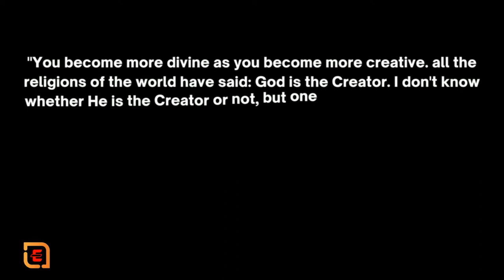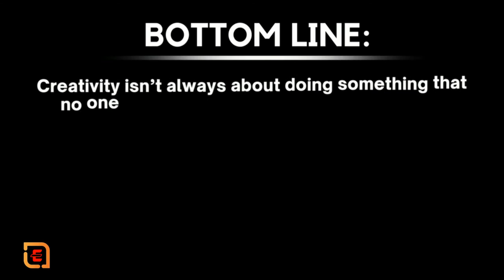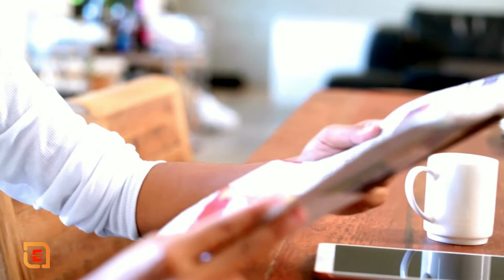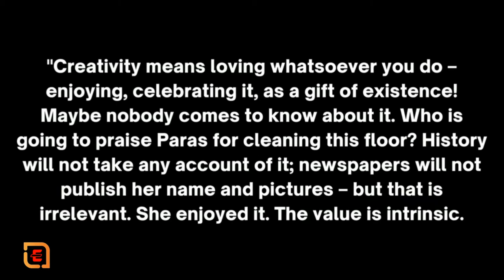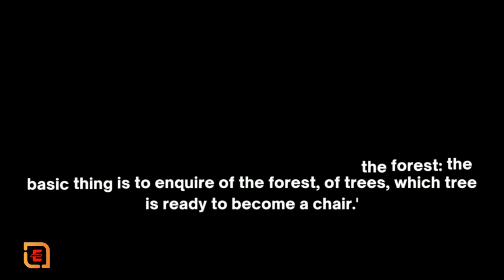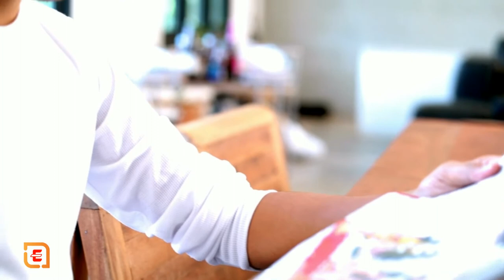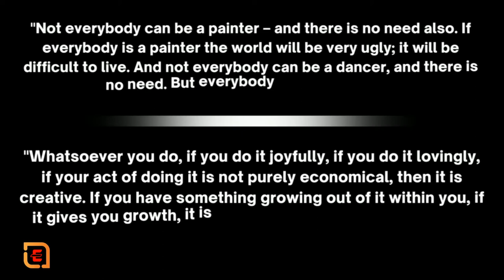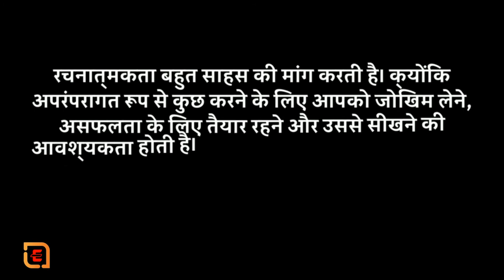Creativity: Activating the Internal Powers (Dr. Abu Huraiya Akash Insights for a New Way of Living)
►Creativity is the ability to use imagination and original ideas to create something new or innovative. It involves breaking free from conventional thinking and finding new solutions to problems or challenges.

Creativity is not limited to the arts, but can also be applied in science, business, and other fields.
It can be expressed in many different forms, including writing, music, art, design, and technology.

There are several key characteristics of creative individuals, including:

1.Open-mindedness: Creative individuals are often open to new ideas and experiences, and are willing to challenge conventional thinking.

2.Curiosity: Creative individuals have a strong sense of curiosity and a desire to learn and explore new things.

3.Imagination: Creative individuals have a vivid imagination and are able to visualize new possibilities and ideas.

4.Persistence: Creative individuals often face setbacks and obstacles, but they are persistent and determined to find solutions.

5.Flexibility: Creative individuals are able to adapt to changing circumstances and think on their feet.

6.Risk-taking: Creative individuals are willing to take risks and try new things, even if it means making mistakes or facing failure.

Developing your creativity can be beneficial in many ways, including improving problem-solving skills, increasing innovation, and enhancing personal fulfillment and well-being. It can also lead to greater success in various fields, as creative individuals are often highly valued for their ability to generate new ideas and solutions.

►Creativity is a powerful force that can help us solve problems, innovate, and express ourselves in unique and meaningful ways. It involves tapping into our internal powers and resources, and harnessing them to create something new and original.

There are several ways to activate your internal powers and unleash your creativity:

1.Cultivate a positive mindset: Creativity requires an open and optimistic mindset. By cultivating a positive attitude, you can overcome self-doubt and fear of failure, which can often inhibit creative thinking.

2.Take risks: Creativity often involves taking risks and trying new things. Don't be afraid to step outside of your comfort zone and experiment with different ideas and approaches.

3.Practice mindfulness: Mindfulness can help you quiet your mind and focus on the present moment. This can help you tune out distractions and tap into your inner resources and intuition.

4.Embrace your uniqueness: Everyone has their own unique strengths, talents, and experiences. Embrace your individuality and use it to fuel your creativity.

5.Collaborate with others: Collaboration can help you generate new ideas and perspectives. Working with others can also help you build on your own strengths and learn from the strengths of others.

6.Engage in creative activities: Engaging in creative activities such as writing, drawing, or playing music can help you tap into your creative potential and build your skills.

By activating your internal powers and resources, you can unlock your creativity and achieve new levels of innovation and self-expression.